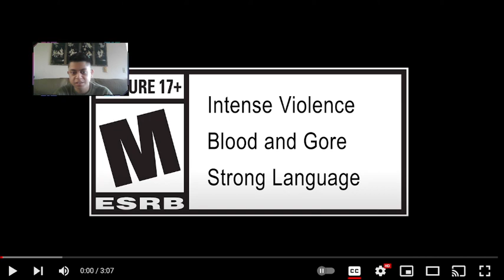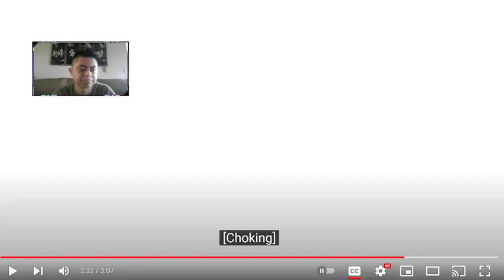Mortal Kombat Keeper Trailer Reaction